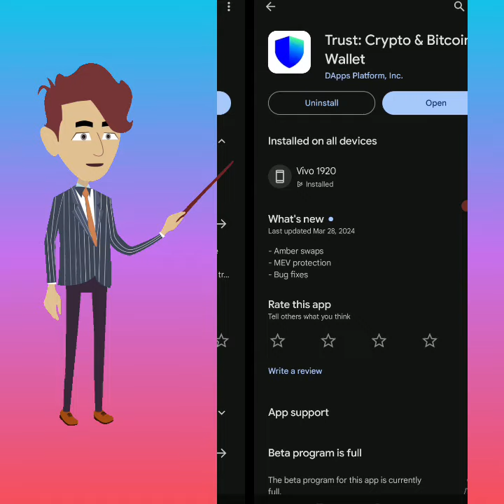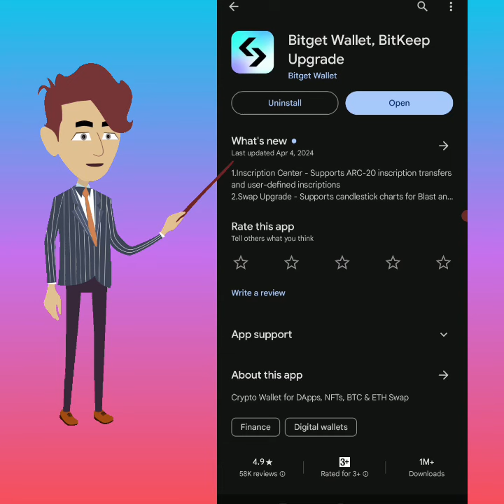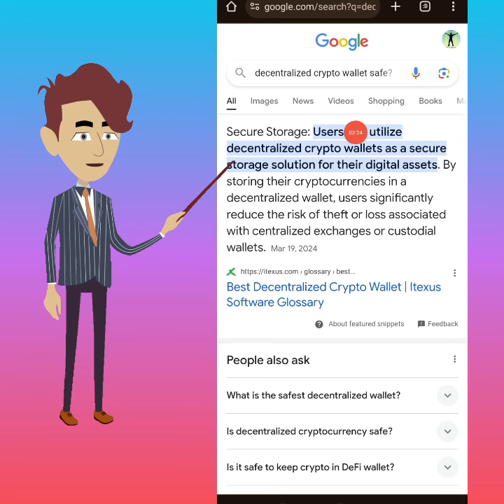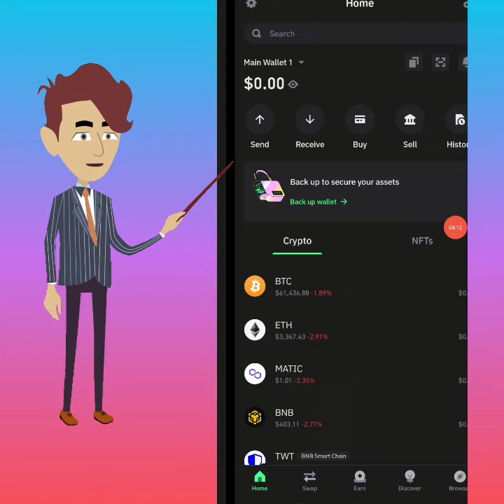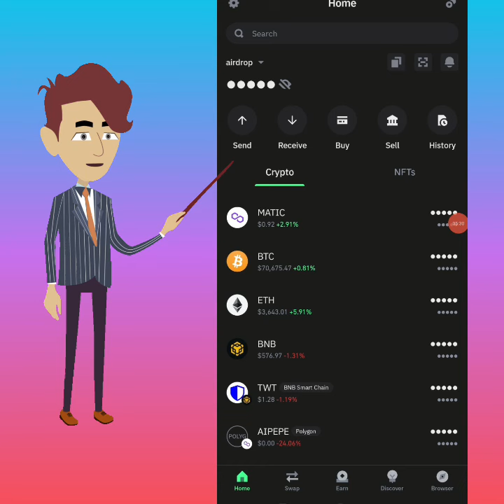Million pesos na crypto sa Trust wallet | Safe ba mag hold?